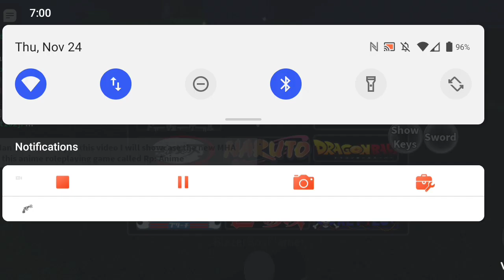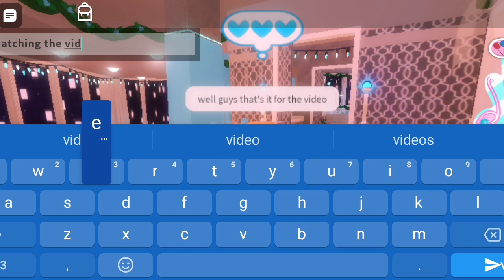showcase the new Rp: Anime MHA update!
I woke up at like 5:57 I think and I was scrolling on Roblox and I see this new update on Rp: Anime and there was this new MHA update, so I decided to make a showcasing video, also one thing to point out I do not own the damn game and MHA.